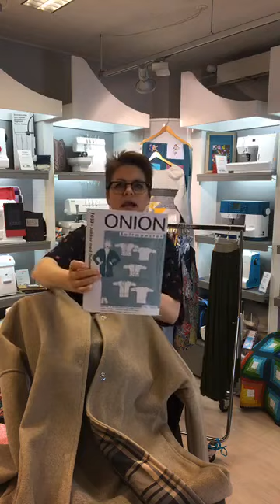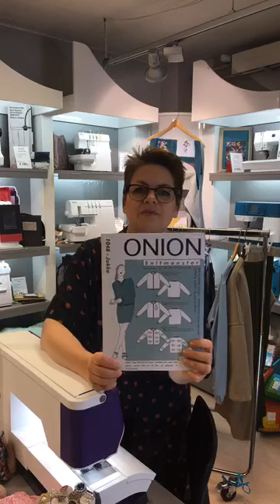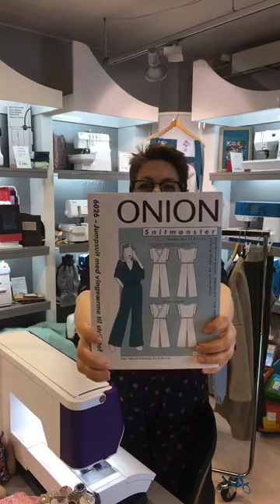Vores første online sycafe del 1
Vi har idag holdt vores første online sycafé.
Vi havde lidt tekniske udfordringer i begyndelsen, men du skal ikke snydes for opstarten alligevel.